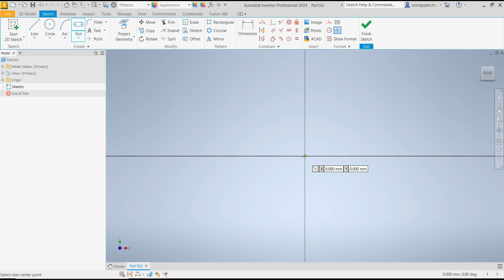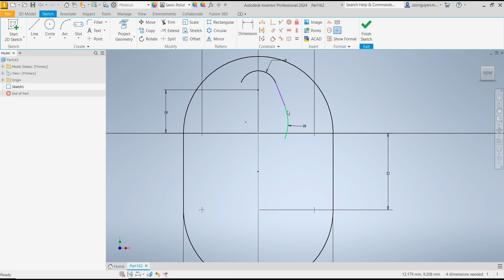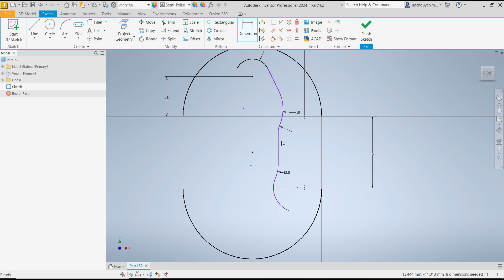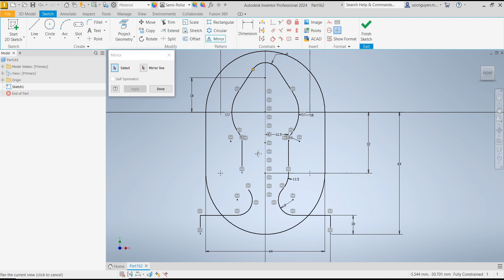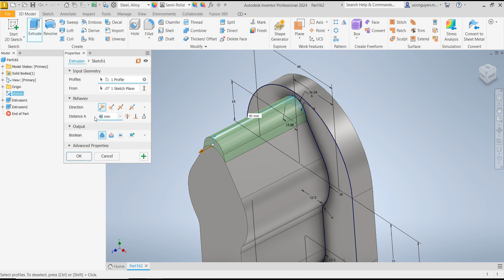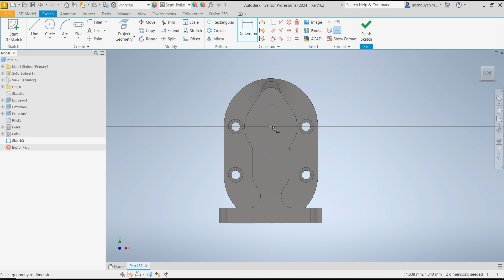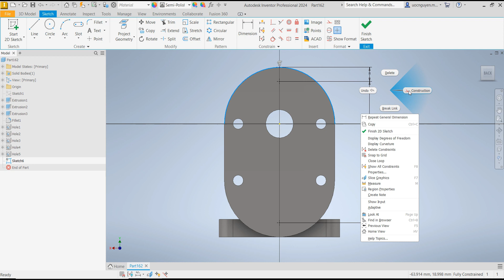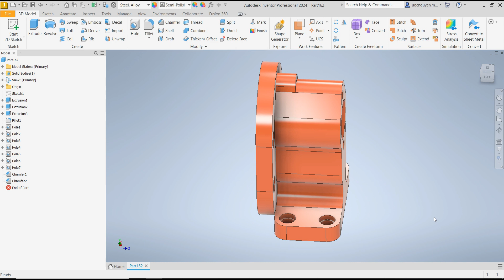Inventor Tutorial #273 | 3D Model Basic Beginners Gear Pumb Base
Inventor  Tutorial
Cung cấp bản quyền phần mềm Inventor
Đào tạo phần mềm Inventor
Tạo post processor Inventor HSM